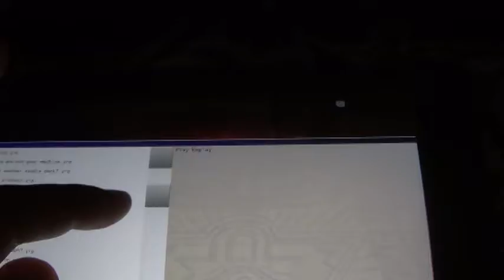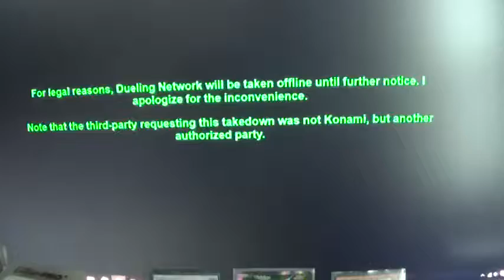Yugioh-Duel Replay Tuesday-Malefic VS Synchrons Duel Replay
upload schedule -creation Monday -duel Replay tuesday -burn wednesday double deck profile thursday old school deck friday yugioh videos for saturday &sunday